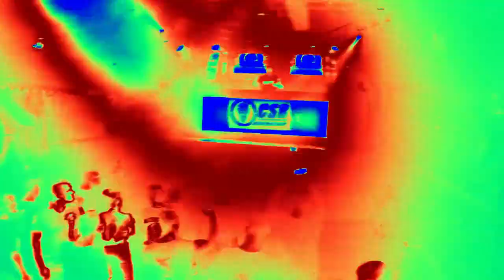Oldschool Terror Never Dies - DJ Mutante (featuring DJ Plague)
Dj Mutante and Dj Plague are back with an old school terror in your face gem right on time to make you wanna come and party wit us the 3 of June at club Broadway, Erp, NL. Infectious Juno leads, brutal breakbeats, aggressive vocals and 909 typical 90’s  kick drums are on the menu. Oldschool Terror never dies we say

Available now here :
Exclusively available on bandcamp